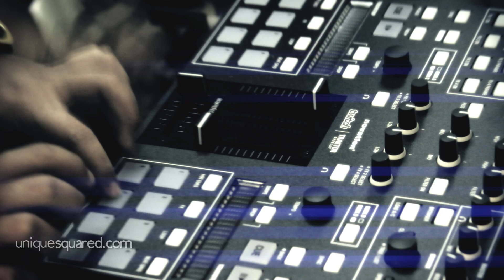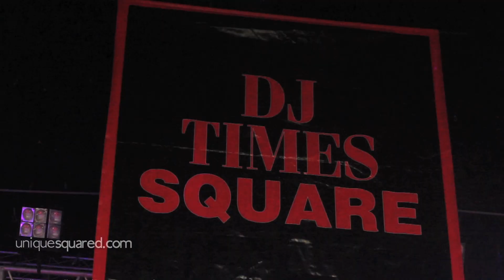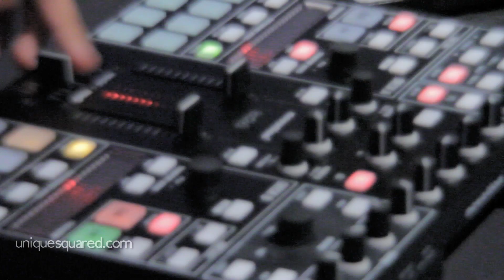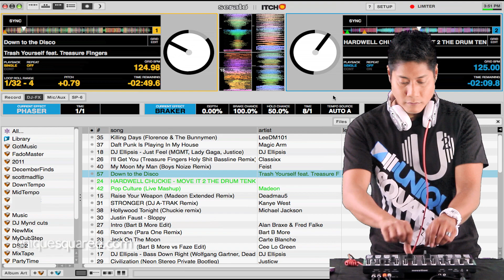Novation Twitch First Impressions | UniqueSquared.com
DJ MadFlip and DJ Kid Cedek talk about the revolutionary dj controller, the Novation Twitch. The Twitch was first looked at by UniqueSquared at DJ Expo 2011 in Atlantic City, NJ.